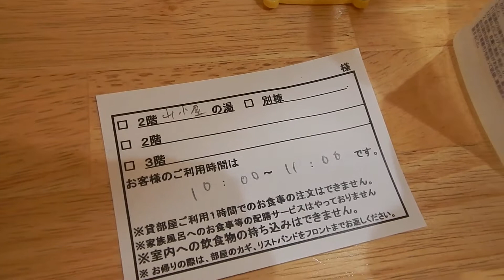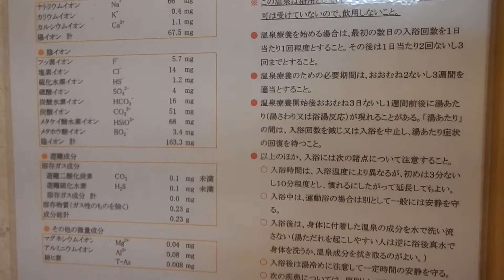花立山温泉・家族風呂「山小屋の湯」